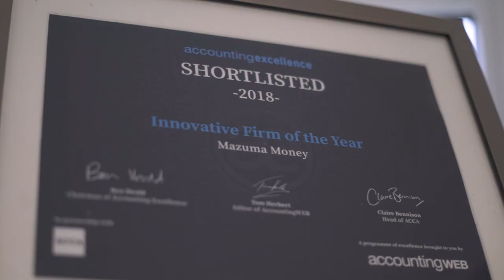Mazuma - Development Bank of Wales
Mazuma is the UK’s first remote accountancy service, for small and micro businesses, providing hassle-free accountancy for over 12 years.

Hear from Co-founders Sophie Hughes and Lucy Cohen about their growing relationship with us, and how we’ve helped them with their business ambitions.